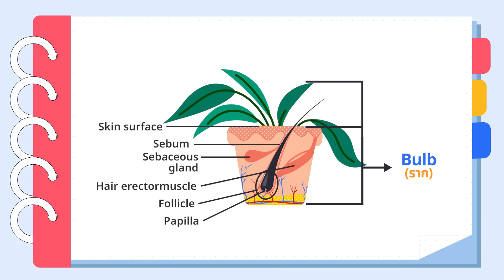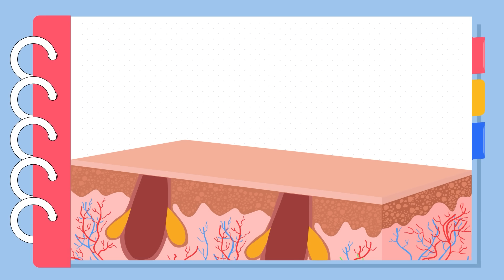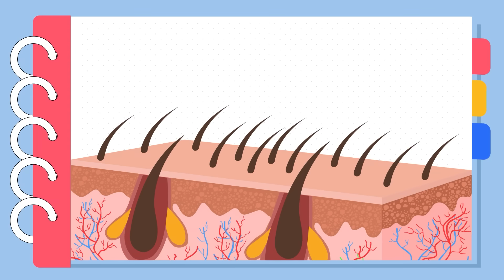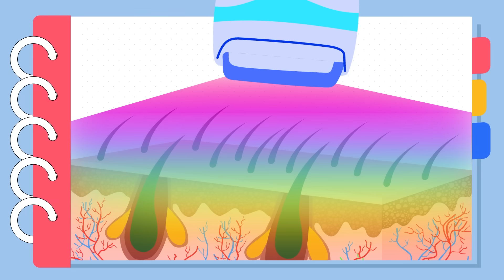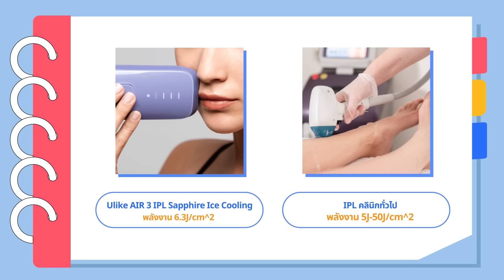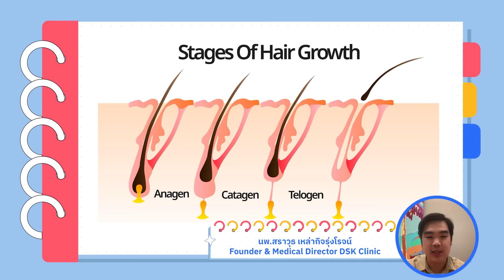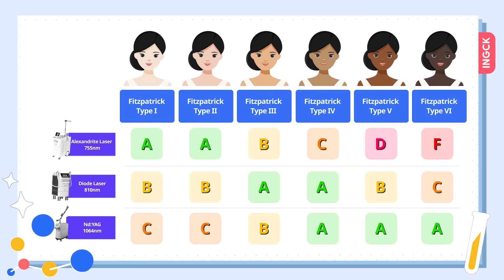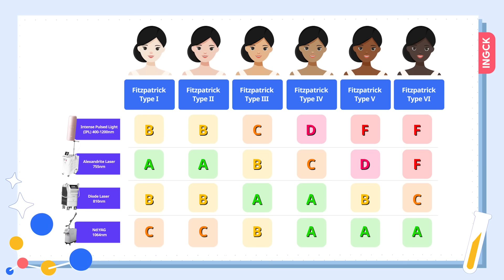หยุดกำจัดขนผิดวิธี กางวิจัยเทียบ: ถอน โกน แว็กซ์ ครีม เลเซอร์ แบบไหนเหมาะกับคุณที่สุด?! [ENG SUB]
💗 สวัสดีครับเพื่อนๆทุกคน ยินดีต้อนรับสู่พลิกหลังกล่อง วีดีโอรีวิวสกินแคร์จากมุมมองส่วนผสม!มาพูดถึงการกำจัดขนกันบ้าง ในปัจจุบันมีตัวเลือกเยอะมากทั้งเครื่อง IPL เลเซอร์ Diode, Alexandrite, Nd:Yag  มีข้อดีข้อเสียยังไง การกำจัดขนที่ถูกต้องและเห็นผลสำหรับคุณจริงๆแล้วต้องทำยังไงกันแน่? หวังว่าดูจบแล้ว จะทำให้เพื่อนๆทุกคนมีเครื่องมือ เลือกที่เหมาะกับตัวเองนะครับ

0:00 Intro
2:11 กำจัดขนมีกี่แบบ?
3:24 กำจัดขนชั่วคราว
5:51 IPL
11:54 เลเซอร์ที่คลินิค
5:34 กำจัดขนถาวร
13:45 สรุป